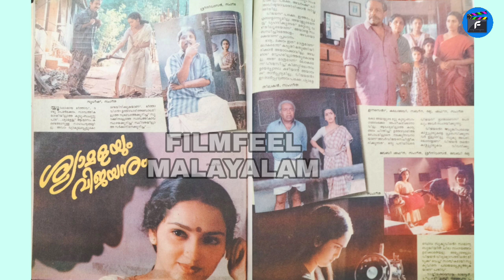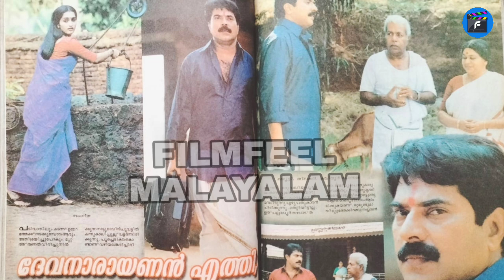93|സംഗീത ഇനി വരില്ല, കാരണം..?|𝙰𝙲𝚃𝚁𝙴𝚂𝚂 𝚂𝙰𝙽𝙶𝙴𝙴𝚃𝙷𝙰 𝚄𝙽𝚃𝙾𝙻𝙳 𝙻𝙸𝙵𝙴